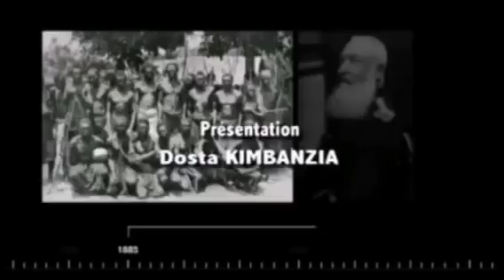🔥 Félix TSHISEKEDI sauveur de la RDC, ou 1er artisan du Chaos ? (Mme OKEKE) 👈